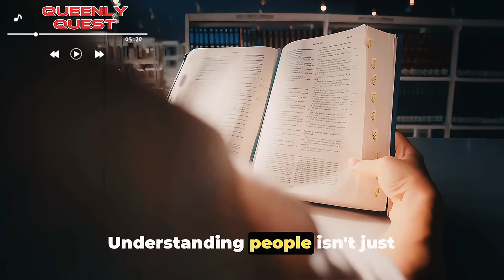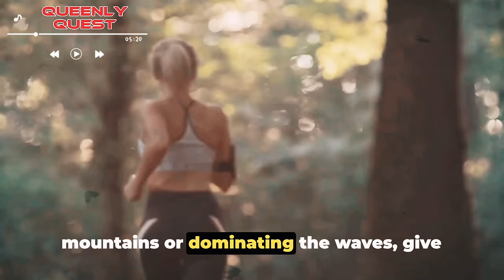12 Hobbies That Sigma Females Love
12 Hobbies That Sigma Females Love

Explore the varied interests of Sigma females in our detailed exploration of '12 Hobbies That Sigma Females Love'. This video covers a range of activities that align with the Sigma Female personality, from intellectual pursuits to exciting adventures. Whether it's engaging in solo sports, playing strategic games, or cultivating collections, Sigma females derive satisfaction from hobbies that complement their independent and self-sufficient character. Join us as we delve into the realm of Sigma Female hobbies, providing insights and inspiration for both Sigma females themselves and those intrigued by their distinctive interests. Don't miss out on discovering the passions that fuel the Sigma Female persona.